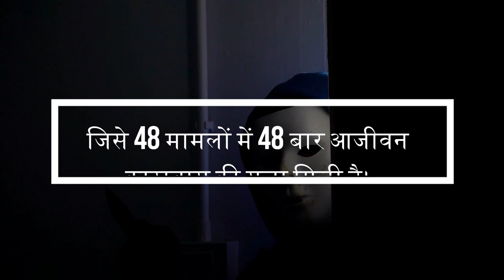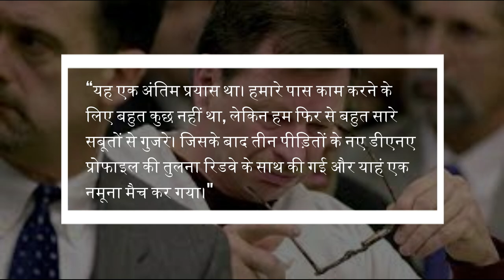सीरियल किलर जिसे 48 मामलों में 48 बार आजीवन कारावास की सजा मिली | Gary Ridgway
Thanks
Truth Saga